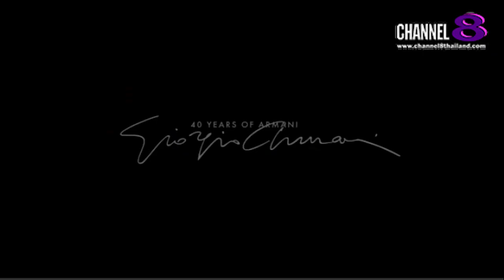The​ SaM​ ET! NEWS​ : แฟชั่นโชว์​ระดับโลก​จาก​Zuhair Murad Haute Couture Spring/Summer 2022(2)